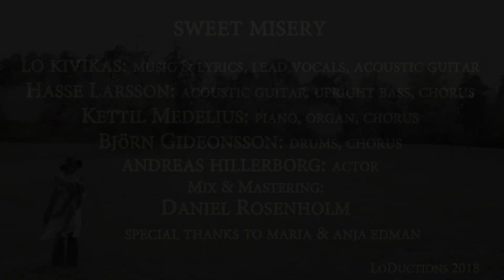Lo Kivikas -Sweet Misery (Official Music Video)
SWEET MISERY
Lo Kivikas: Lyrics & Music, Lead Vocals, Acoustic Guitar
Hasse Larsson: Upright Bass, Acoustic Guitar, Chorus
Kettil Medelius: Piano, Organ, Chorus
Björn Gideonsson: Drums, Chorus
Daniel Rosenholm: Mix & Mastering